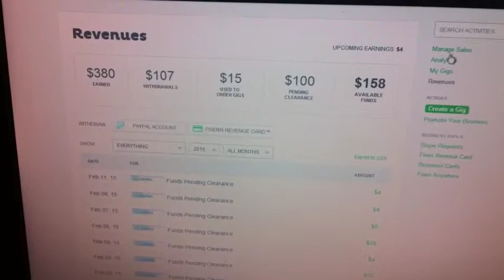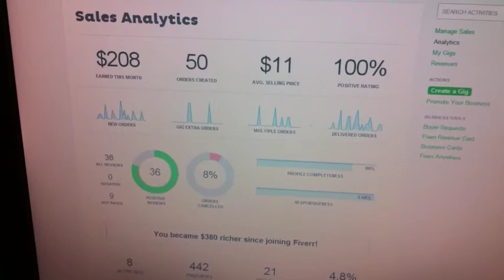Sven's Fiverr Coaching Testimonial for Art